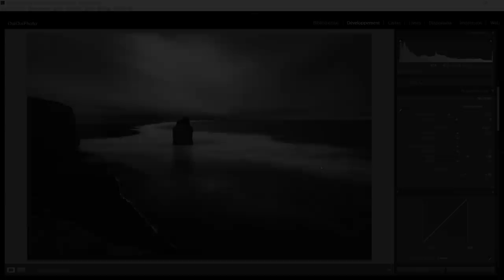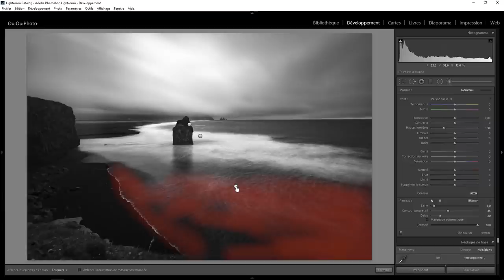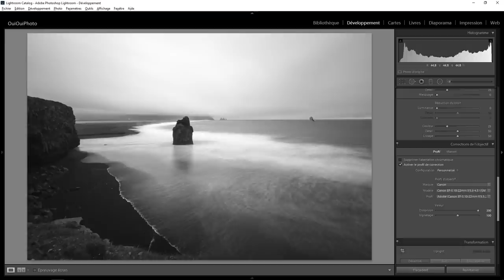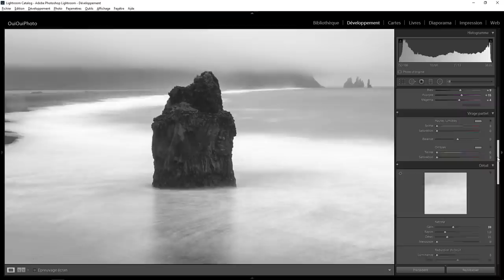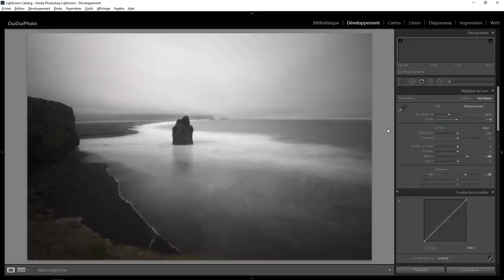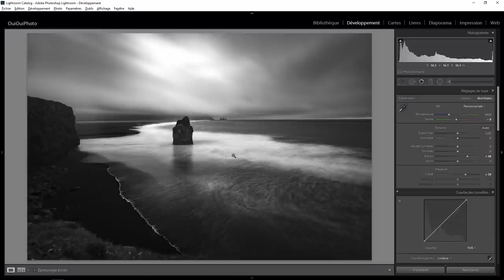Lightroom Retouche Express 76 Pose longue à Vik